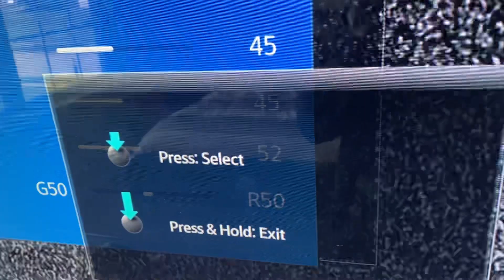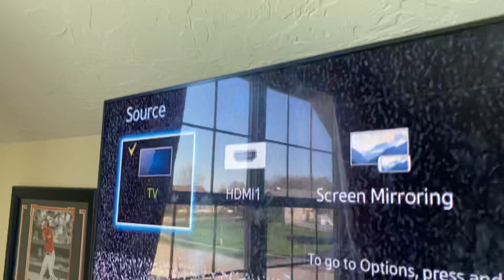WHAT THE HELL IS THIS ROKU?